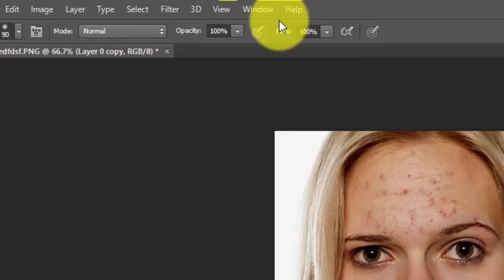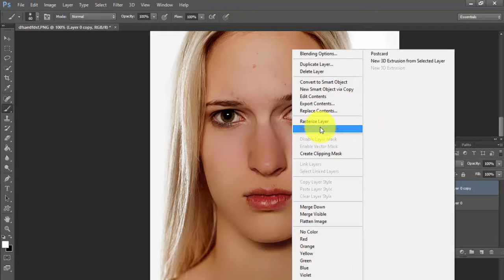Photo retouching in photoshop for beginners | awesome skin retouching very easily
# How to remove face pimples in photoshop tutorial for beginners